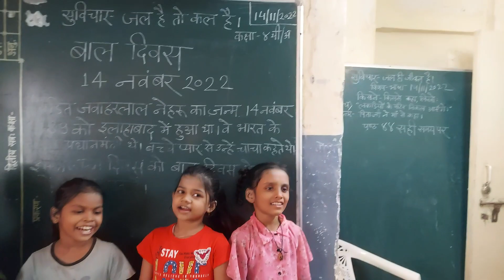बालगीत ,राधा ने किया मिस काल बाल दिवस